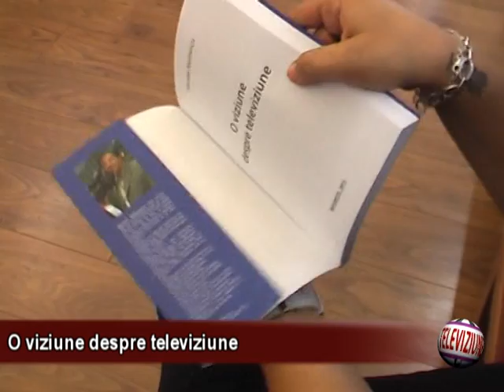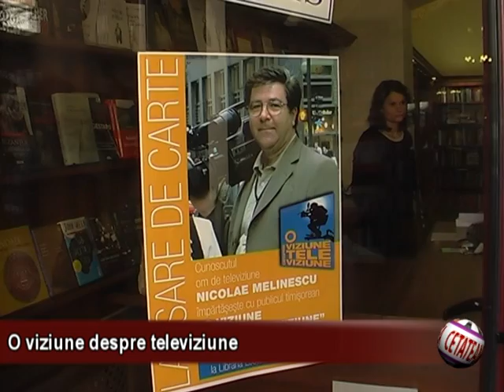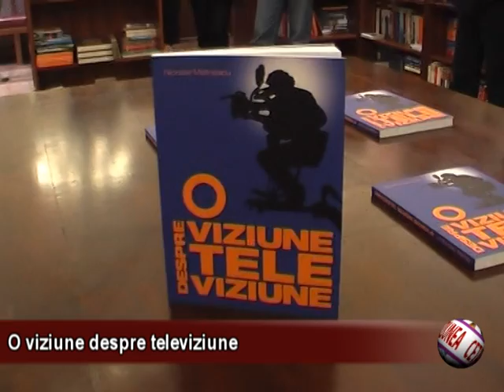O viziune despre televiziune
Vineri, la Libraria Esotera a avut loc lansarea cartii jurnalistului, Nicolae Melinescu, intitulata "O viziune despre televiziune". Volumul se doreste a fi un indreptar pentru oamenii de televizune, dar si pentru telespectatori si reflecta experienta de profesionist a jurnalistului, cu o cariera de aproape 40 de ani mass-media, peste 600 de interviuri cu personalitati politice, ministri de externe, sefi de state, reprezentanti ai NATO si ONU .
La evenimentul de lansare au participat si personalitati universitare din Timisoara, precum conferentiar doctor Mariana Cernicova, care a tinut un discurs despre marea personalitate pe care o reprezinta  Nicolae Melinescu.

Printre multe alte realizari, Nicolae Melinescu a fost primul jurnalist roman care a realizat un interviu cu un presedinte american, a fost realizator si coordonator al reportajelor transmise de Televiziunea Romana, pentru emisiunea World Report, a canalului american CNN si a programului EURONEWS. In  anul 2000, a primit premiul de merit, acordat de CNN International, pentru cele 93 de reportaje prezentate in emisiunea World Report.

A.M.D.